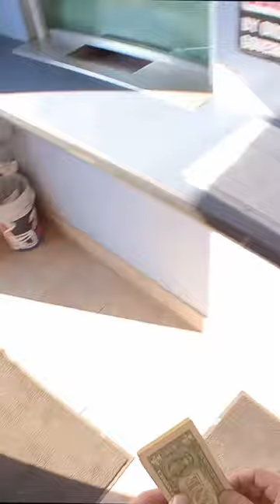Oil spill while scrapping